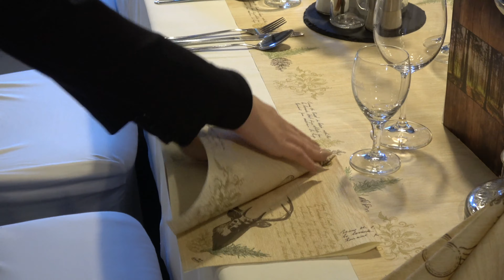INTERVIEW mit zwei starken Unternehmerinnen des Spree-Waldhotel Cottbus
"Zurück in die Zukunft" ist das Motto der 30. Frauenwoche im Land Unser Brandenburg. Vom 4. bis 22. März finden landesweit rund 200 Veranstaltungen statt. In Südbrandenburg haben wir jede Menge starke Frauen und möchten zwei von ihnen vorstellen: Melanie & Stephanie Meißner übernahmen 2016 das Spree-Waldhotel Cottbus. Wie es dazu kam, verraten sie in unserem Interview.

Ihr Social Media-Team!